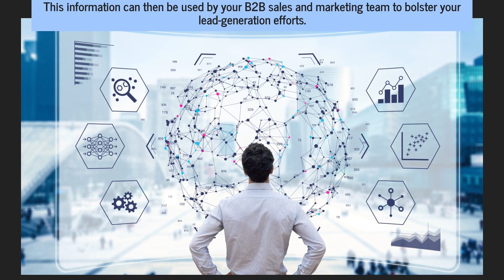Get Custom Enterprise-Specific Datasets For B2B Sales & Marketing At This Leading Data Provider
Why settle for the same data sets all your other competitors get? LeadGenius can offer you personalized data sets that can lead to better answers - and a better bottom line.